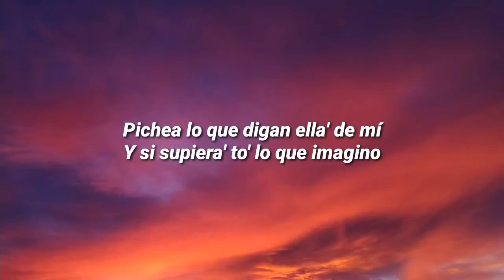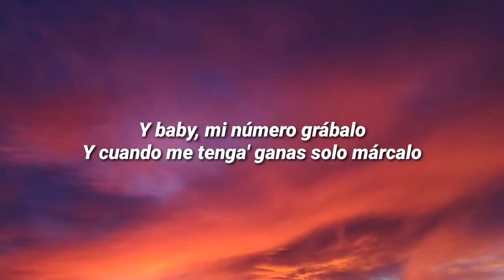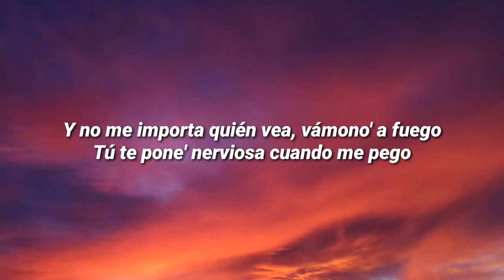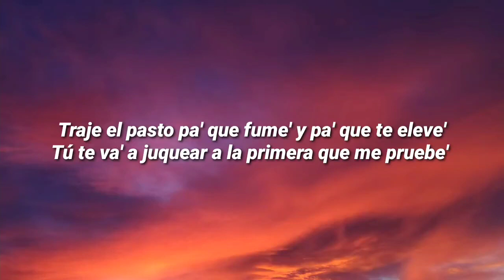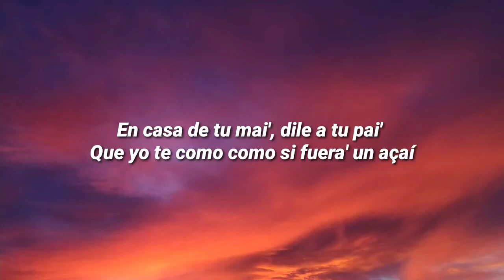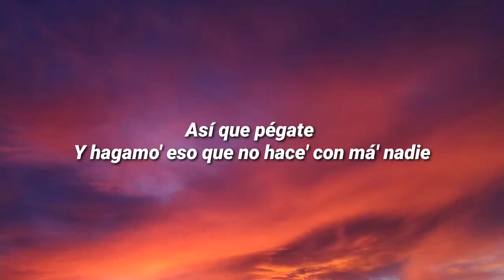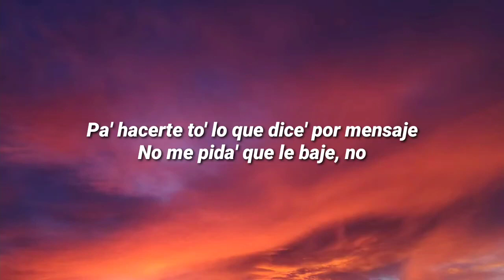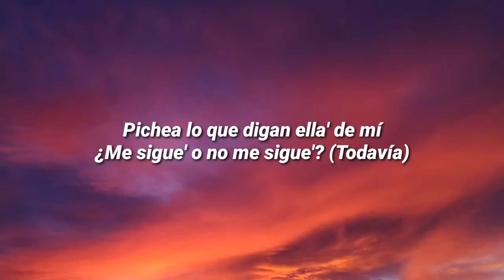Mora x Jhay Cortez - Pégate Remix (Letra/Lyrics)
[Letra de "Pégate (Remix)"]

[Intro: Mora & Jhay Cortez]
Un par de botella' (Un par de botella')
Y terminaste mirando la luna al la'o 'e una estrella (Estrella)
Pichea lo que digan ella' de mí
Y si supiera' to' lo que imagino
Cuando el alcohol con el humo combino
Loco de quitarte el traje Valentino
Y hacer to' lo que dijimo'

[Coro: Mora & Jhay Cortez]
Dale, mami, pégate (Pégate)
Y hagamo' eso que no hace' con má' nadie
No hay por qué dar detalle', no
Tú solo pégate (Solo pégate)
Pa' hacerte to' lo que dice' por mensaje'
No me pida' que le baje, no

Y baby, mi número grábalo
Y cuando me tenga' ganas solo márcalo
Si ese cabrón te llama, el celu apágalo
Empezamo' el lune' y terminamo' sábado
Bellaqueando en la suite de mi hotel
Conmigo no va' a visitar la Torre Eiffel
Pero te puedo quitar el panty Chanel
Y comerte entera, baby, como no hace aquel
Y no me importa quién vea, vámono' a fuego
Tú te pone' nerviosa cuando me pego
Una vuelta en mi carro nuevo
Y brinco pa'l asiento del pasajero

[Pre-Coro: Mora]
Porque ese cuerpo tuyo, ma', me tortura
Las teta' hecha' pero el booty e' natural
Y de mi bellaquera tiene la cura
Dame ese culo de regalo, sin envoltura

Y dale, pégate (Y dale, pégate)
Tú solo pégate (Tú solo pégate)
Pa' hacerte to' lo que dije por mensaje
No me pida' que le baje (¿Me sigue'?)

Yeah, siempre oloroso como puta de E11EVEN (La Presión)
Yo vivo celebrando porque el dinero me llueve (Cash, cash)
Traje el pasto pa' que fume' y pa' que te eleve'
Tú te va' a juquear a la primera que me pruebe' (Sí)
Con ese culo me saqué la loto
Hago chavo' con cojone', pero lo' exploto
Un delincuente con el corazón roto
Te saqué la G-Wagon con cincuenta de pronto
Y ese cuerpecito, ma', me tortura (Tortura)
Yo te mato en la BM o en la Acura (La Acura)
Cada outfit que te pone' te ve' má' dura
No soy Nicky, pero vamo' a hacer travesura'

[Puente: Jhay Cortez]
En casa de tu mai' (Tu mai'), dile a tu pai' (Pai')
Que yo te como como si fuera' un açaí
Si tú quiere' bellaquear (Bellaquear), dame una ride
En la cama un doctorado, baby, como Tony Dize

[Coro: Jhay Cortez]
Así que pégate (Pégate)

[Outro: Jhay Cortez & Mora]
¿Me sigue' o no me sigue'? (Todavía)
La Presión (La Presión)
Jhayco, Jhay Cortez (Jhayco, Jhayco)
Mora